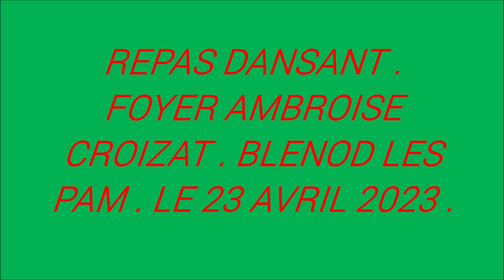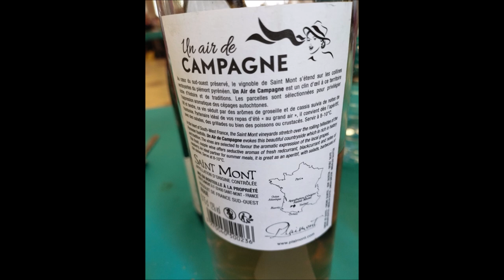REPAS DANSANT FOYER AMBROISE CROIZAT BLENOD LES PAM LE 23 AVRIL 2023